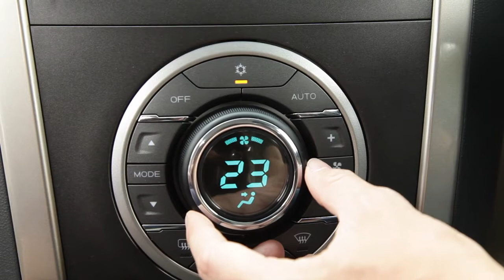มอสกินซ่า New Star Resort-MotorSport-The Scent-มอสบินได้ 1/3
ออกอากาศทาง Travel Channel Thailand : True 73
รายการ มอสกินซ่า โดย ปฏิภาณ ปฐวีกานต์
ผลิตรายการโดย พอใจ โปรดัคชั่นเฮ้าส์ จำกัด